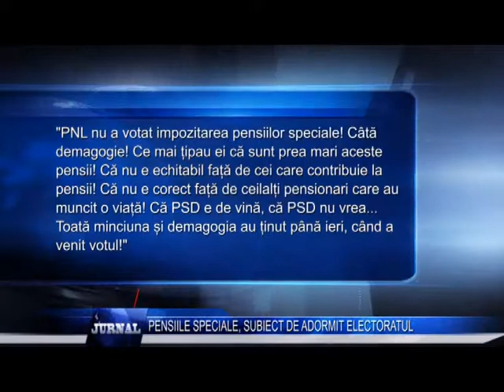PENSIILE SPECIALE SUBIECT DE ADORMIT ELECTORATUL